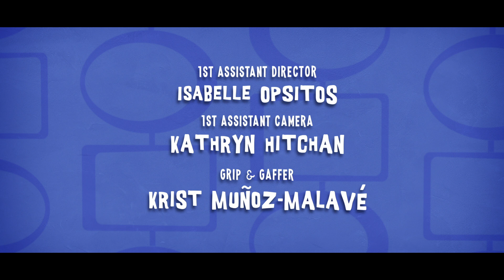My Girlfriend's Back (Parody)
A LGBTQ+ parody of the 1964 song "My Boyfriend's Back"